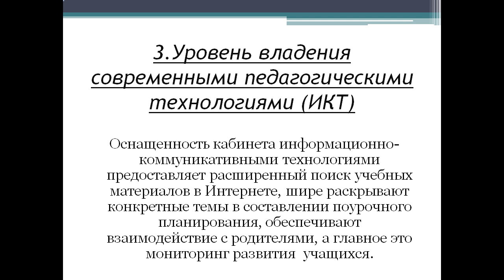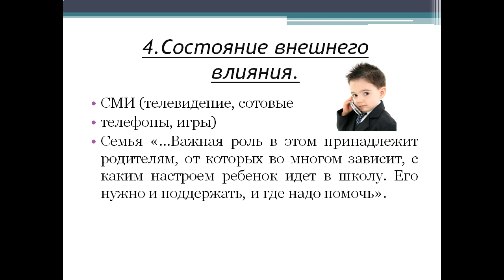Факторы, влияющие на качество преподавания»